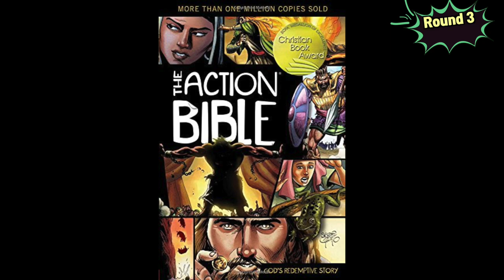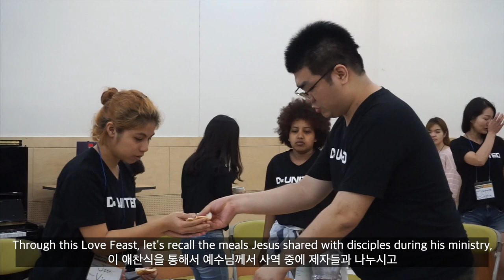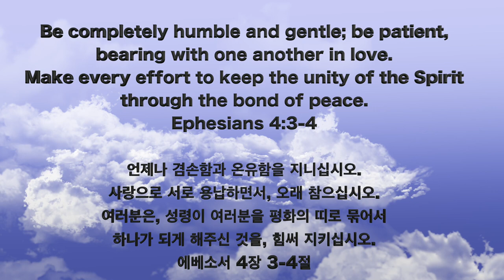2019 Summer Retreat of Dongan English Worship(DEW)/ church retreat video/ church retreat game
DATE:  JUNE 21-22 , 2019
PALCE: DONGAN PRAYER CENTER IN NAMYANGJU
THEME: UNITED
PASTOR: CHRIS KANG

thank God for letting us praise you and be closer to you through this retreat and know each other more and love one another.
thank all of the staffs, deacons and deaconesses and members who worked together, becoming ONE IN CHRIST.